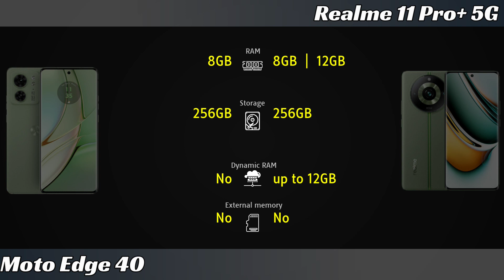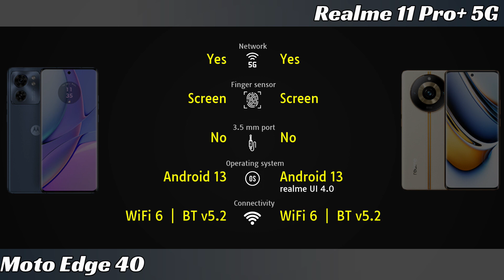Moto Edge 40 vs Realme 11 Pro Plus Full phone comparison in 2 minutes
Moto Edge 40 vs Realme 11 Pro Plus Price and Full phone specifications comparison.